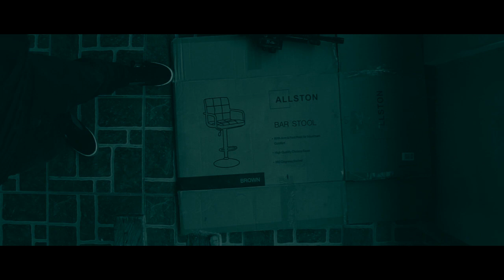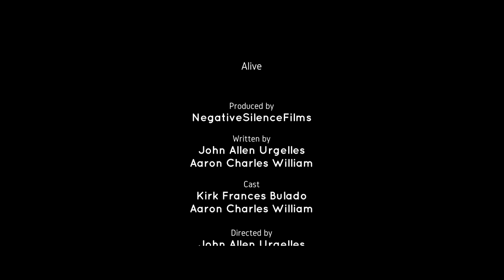"Alive 2" A Pinoy Zombie Post Apocalyptic Sci-Fi Short Film (2020)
"Alive 2"

"Just Another Low to No Budget Short Film!!"

We Tried a lot for this Short Film, Make up, Foley, Stabilizers, New Lens and Camera Configs
We will Practice a lot to Make our Short Films More Cinematic and Fun for Everyone..

Directed By: John Allen Ayap Urgelles
Written By: John Allen Ayap Urgelles & Aaron Charles Ayap William

Cast:
Kirk Frances Fernandez Bulado
Aaron Charles Ayap William

Edited By: John Allen Ayap Urgelles